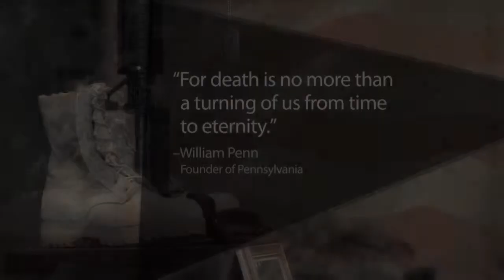MilitarySacrifice.com - The Ultimate Sacrifice - 23 July 2013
- Honors servicemembers who have laid down their lives in the line of duty. Also available in High Definition.